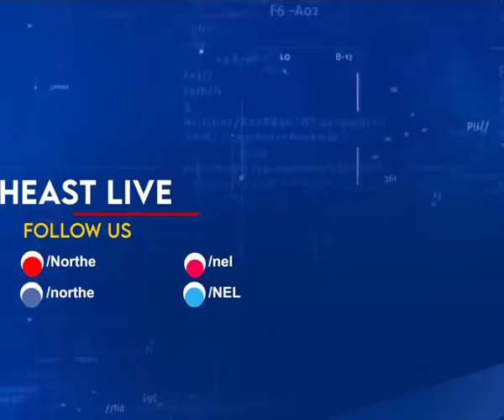Watch: Meghalaya CM Conrad Sangma, mom Soradini sing NPP's poll campaign song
The National People's Party (NPP) launched its campaign song during a mega public rally at Williamnagar in Garo Hills on Tuesday.

The release of the party's theme song by Chief Minister Conrad Sangma was joined by his mother Soradini Sangma. The Mother and Son also performed the song together at the event.